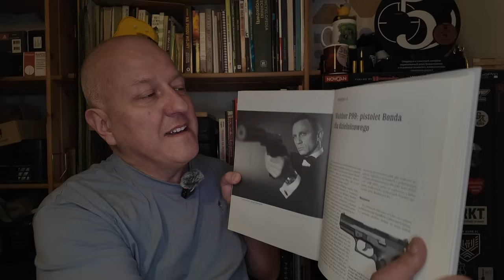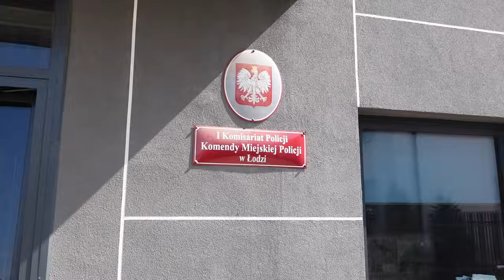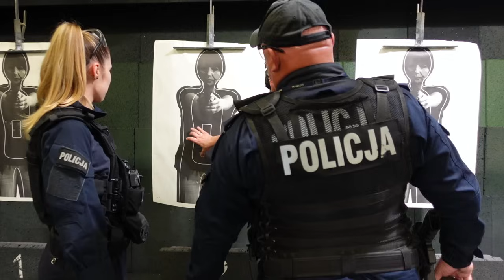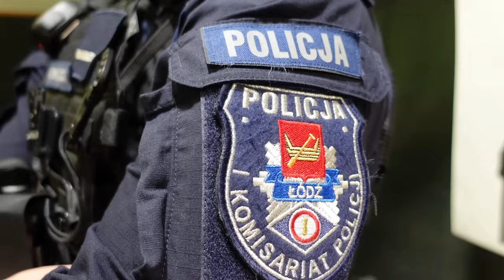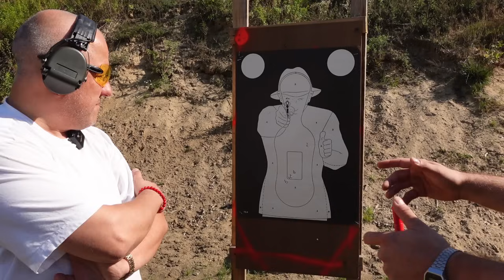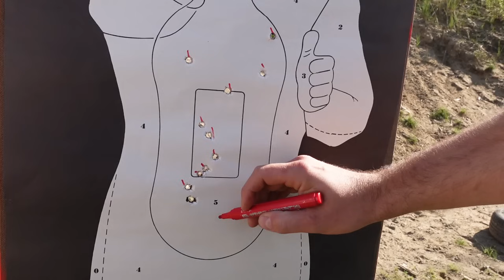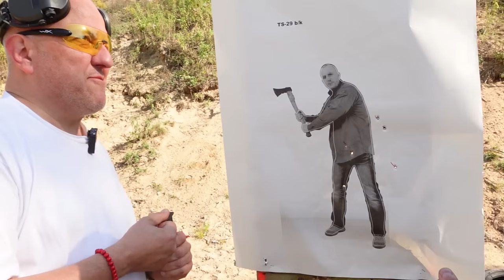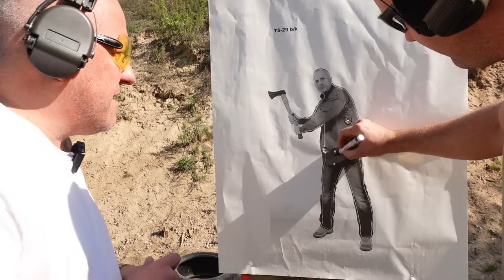Walther P99 - Pistolet Bonda dla dzielnicowego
Dziś najczęściej używany w polskiej Policji pistolet czyli Walther P99. Broń wzbudzająca kontrowersje i niechęć. "Bohater" dwóch poważnych wypadków na strzelnicy policyjnej. Broń, która uratowała fabrykę Walther od bankructwa. Zapraszam
OSTRY GWINT
Pozdrawiam Kwiatek :)